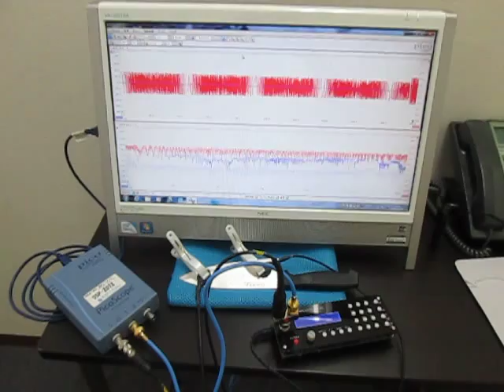超音波実験（超音波加工） Ultrasonic experiments (ultrasonic machining)